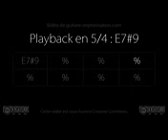5/4 : E7#9 Backing Track (140bpm)